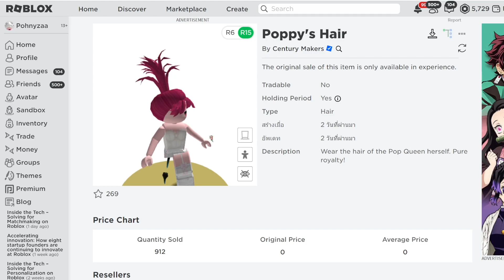[FREE ITEM] ด่วน! สอนรับของฟรี *กดรับได้ทันที* ทรงผมชมพู ฟ้า เขียว ดำ LIMITED UGC✨ROBLOX